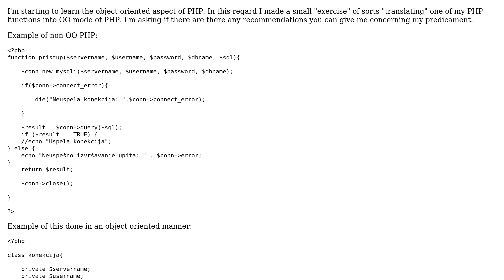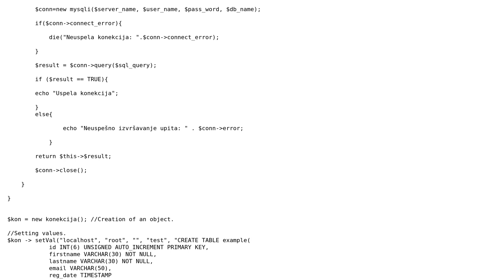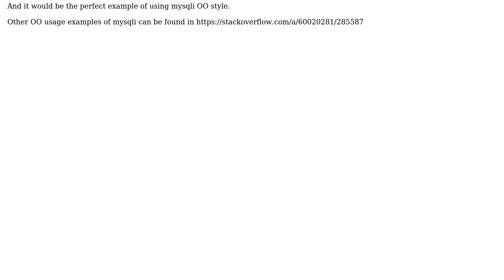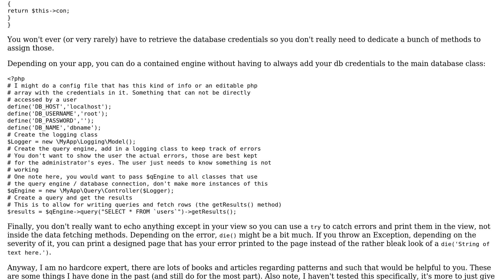Code Review: OO and non-OO usage of Mysqli (2 Solutions!!)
Code Review: OO and non-OO usage of Mysqli

With thanks & praise to God, and with thanks to the many people who have made this project possible! | Content (except music & images) licensed under CC BY-SA | Music | Images & others | With thanks to user Your Common Sense user Veljko Stefanovic user Rasclatt user dfhwze and the Stack Exchange Network Trademarks are property of their respective owners. You are responsible for your own actions.